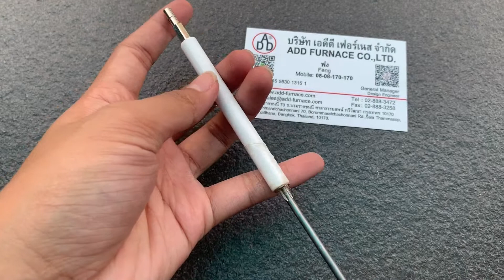Flame Rod OD8mm L=60mm - บริษัท เอดีดี เฟอร์เนส จำกัด,Add Furnace Co.,Ltd.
Flame Rod:OD8mm L=60mm
OD8mm L=60mm
Ceramic Rod: OD8mm
Input Voltage:40 kV minimum
Material:N80
Circumstanes temperature : -100 'C to 1350'C
Applications:Check Fire of Gas Burner